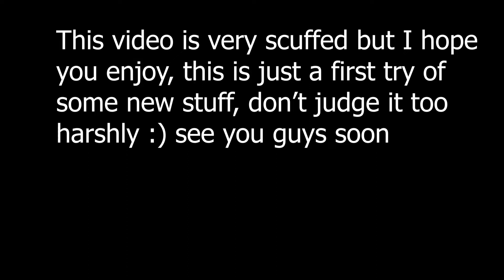why i dislike school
This is a new thing, I'm trying a commentary video today,hope you enjoy! I tweet regularly and stream on Twitch every day for a couple hours, come say hi!